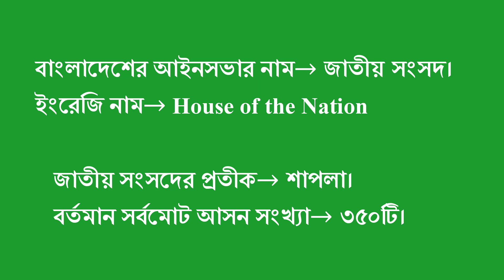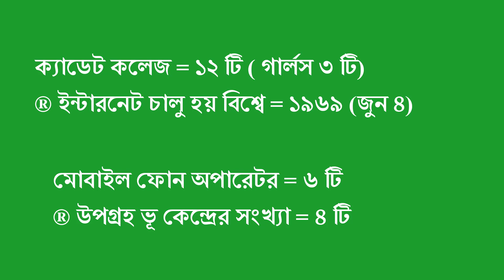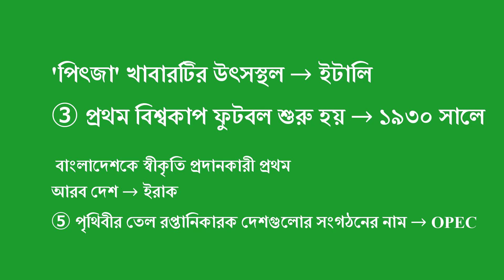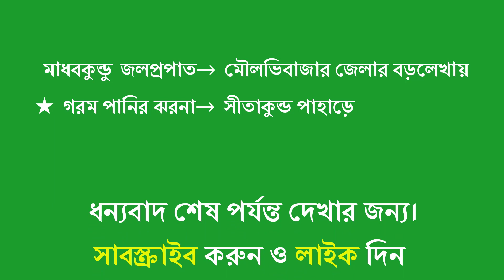NSI Exam General Knowledge Short Suggestion 2019 || NSI এর জন্য গুরুত্বপূর্ণ সাধারণ জ্ঞান ২০১৯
প্রধানমন্ত্রীর কার্যালয় NSI এর নিয়োগ পরীক্ষার প্রস্তুতি ২০১৯
NSI পরীক্ষার বাংলাদেশ বিষয়াবলী ফাইনাল সাজেশন ২০১৯
NSI পরীক্ষার শেষ মুহূর্তের গণিত ফাইনাল সাজেশন ২০১৯
 NSI পরীক্ষার শেষ মুহূর্তের ইংলিশ ফাইনাল সাজেশন ২০১৯
NSI পরীক্ষার জন্য অতি গুরুত্বপূর্ণ 50টি প্রশ্নোত্তর পর্ব-১
NSI পরীক্ষার জন্য অতি গুরুত্বপূর্ণ 50টি প্রশ্নোত্তর পর্ব ২
সমাজসেবা ইউনিয়ন নিয়োগ পরীক্ষার চূড়ান্ত সাজেশন ২০১৯